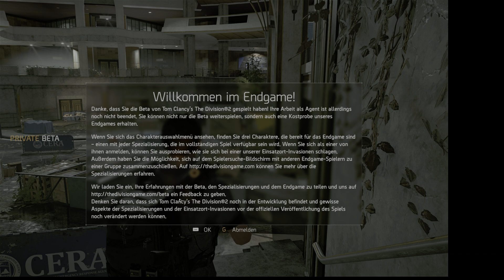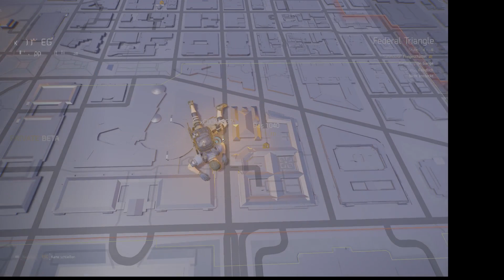Tom Clancy's The Division 2 Beta #07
MarcoxxxxXY - xC00K1E
Division 2
Rockt mit einfachen 3 Schritten:
Unsere Favoriten:
Link zu unserer Webseite und unseren Projekten:
Wir von igmetalrock
hoffen es gefällt dir :)
Viel Spaß